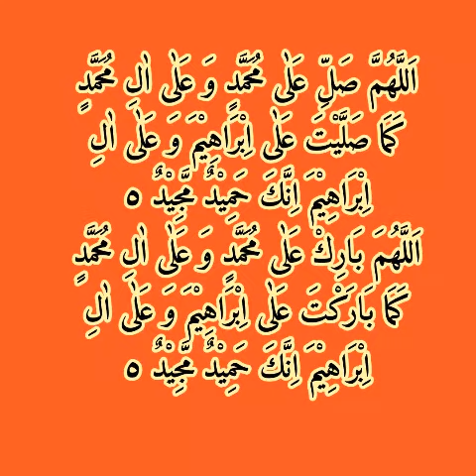Darood sharif | Darood e Ibrahimi